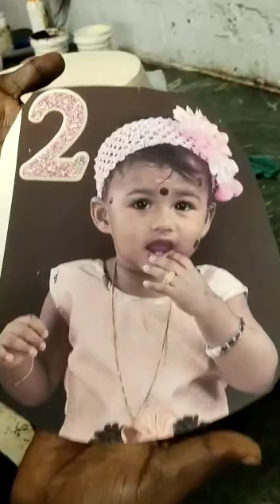Irish coffee cake photo cake BY CHEFSATHISH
ரெசிபி  ஒயிட் சாக்லேட்  ஹாட் சுகர் வாட்டர் காபி பவுடர் by chefsathish